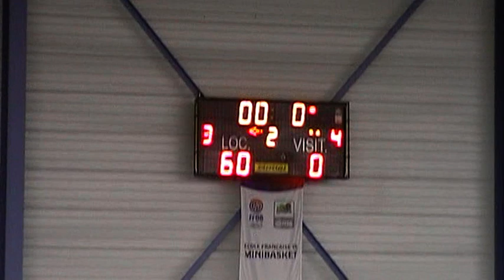vs lambres 2eme quart